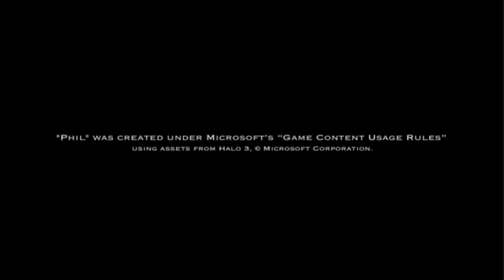Fred Day Four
This was not made by me. This is for the entertainment of others and for Clan ALO3.